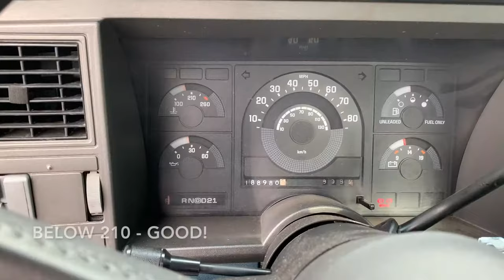BEST VIDEO! 88-98 Chevy GMC Truck Water Pump Replacement Tutorial (GM400)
Hello Everyone! Here is a quick and simple tutorial on how to replace the water pump on the 88-98 Chevy / Chevrolet Silverado. My truck is a C1500, 5.7 2WD. If you attempt this yourself I am not responsible for any injuries or problems that occur. Part numbers lower in description.

Identifying Part numbers (NAPA Parts):
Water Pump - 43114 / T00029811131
Belt Hose - 8400 / B3205BI
Radiator Cap - 703-1702
Thermostat Gasket - 35062 / 200918